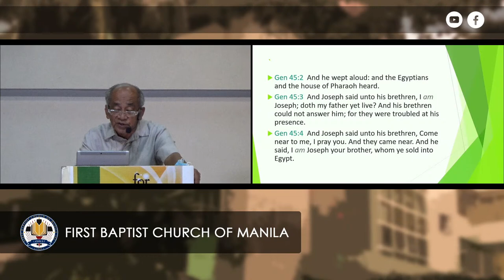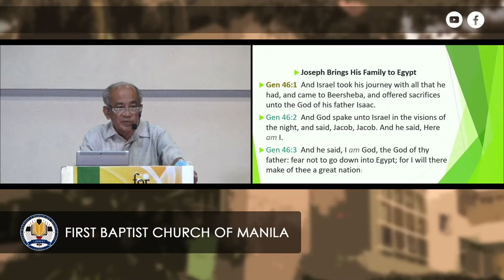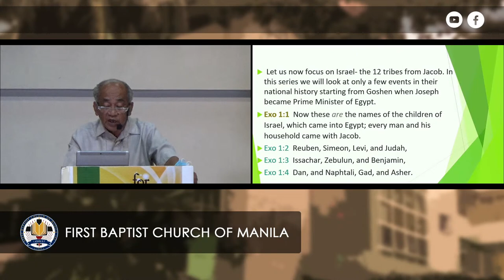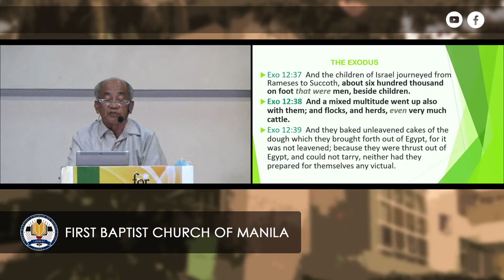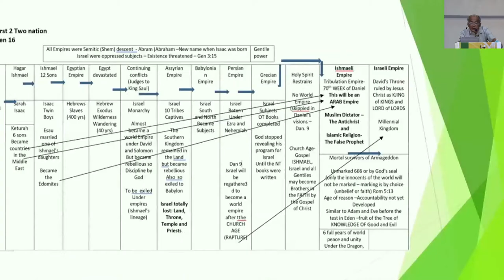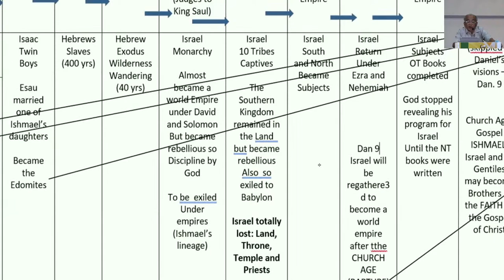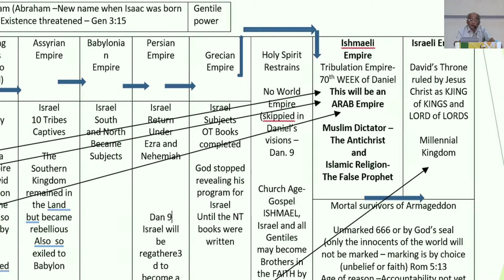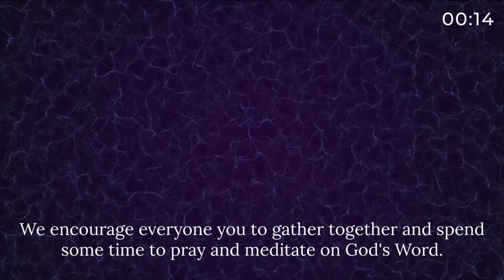BIBLICAL HISTORY (PART 6)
Biblical History
Ishmael And Israel
October 30, 2020 7:00:00 PM